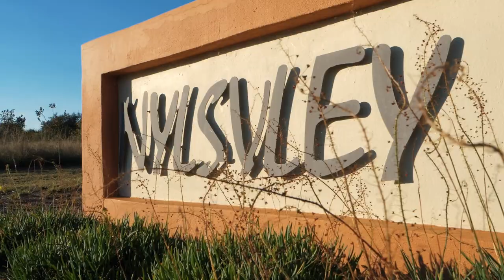Campsite Review: Nylsvley Nature Reserve, Limpopo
Nylsvley Nature Reserve was designated a Ramsar site in July 1998. Ramsar is an international convention that recognizes and urges the protection of globally important wetlands. The reserve is one of about 20 sites registered in South Africa and one of 2065+ in the world. Nylsvley, as part of the Nyl River floodplain, is listed by BirdLife International as an “Important Bird and Biodiversity Area”. This recognition stems from the variety and abundance of waterbirds that are attracted to the floodplain during times of flooding.

More than 100 waterbird species have been recorded – more than that recorded in any other South African wetland.
Many of these species are rare or highly localised elsewhere in the country – for example, the Eurasian Bittern, Rufous-bellied Heron, Dwarf Bittern, Allen’s Gallinule and Streaky-breasted Flufftail – and Nylsvley is an important breeding ground for them in wet years. Nylsvley is not just about waterbirds; the 380+ species recorded makes it one of the most bird-rich reserves for its size, in South Africa.